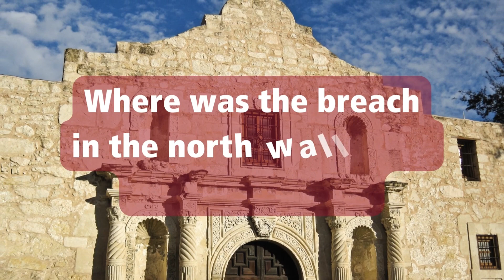Ask The Alamo - Where was the breach in the north wall during the 1836 Battle?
Alamo Researcher Thomas Ledesma goes into great detail about the north wall and what occurred there during the battle.